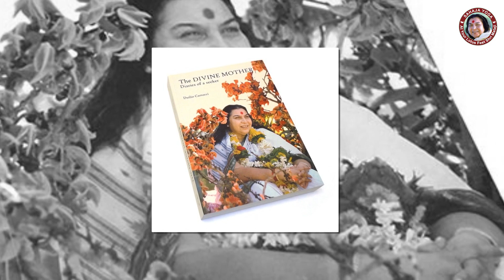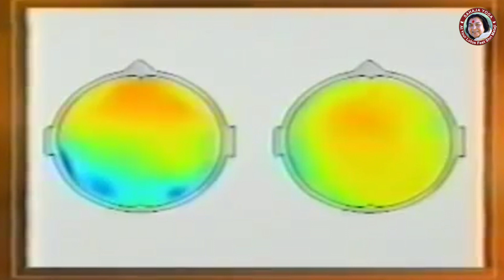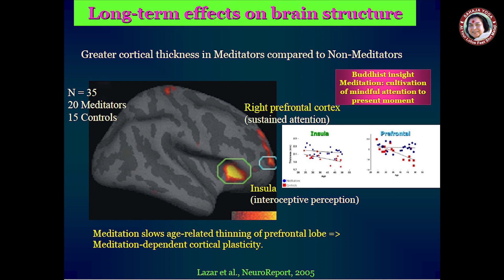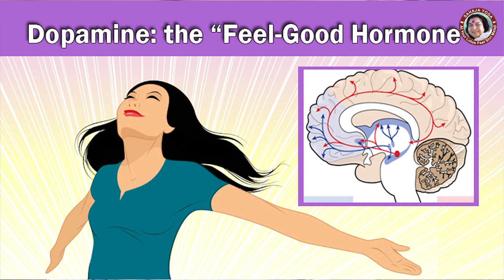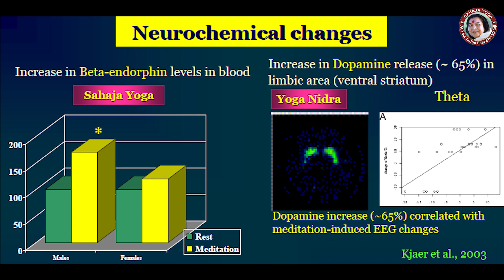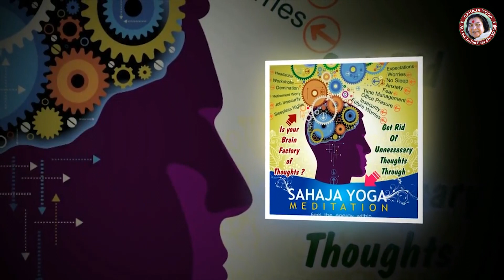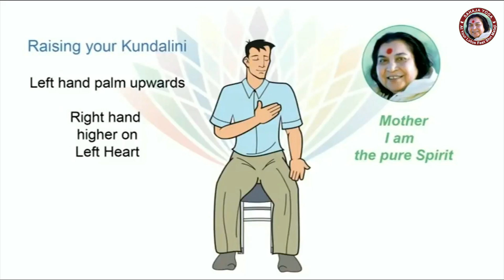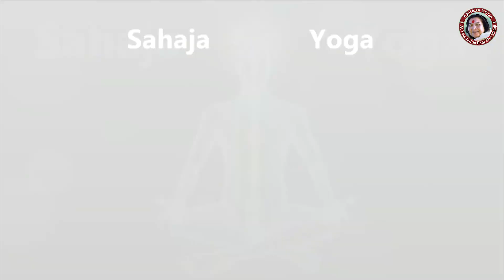Kundalini Awakening, helps Brain functions, memory, Hormones. Scientific explanation by Duilioji